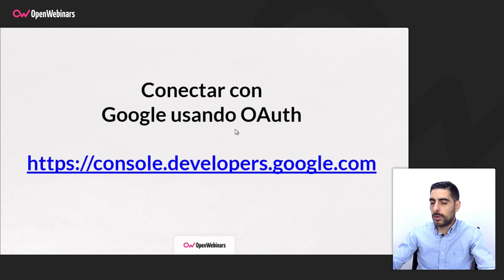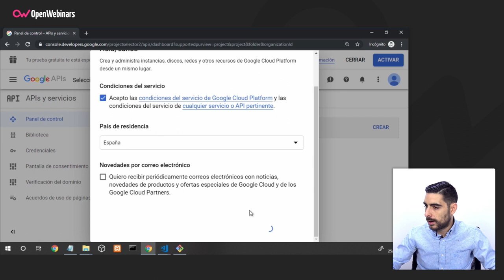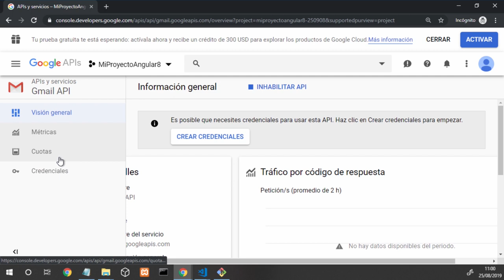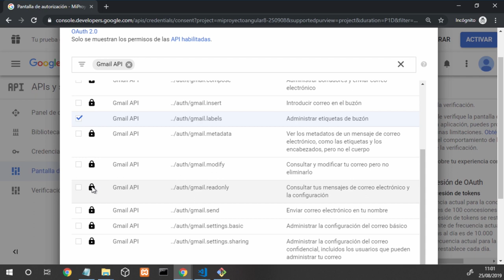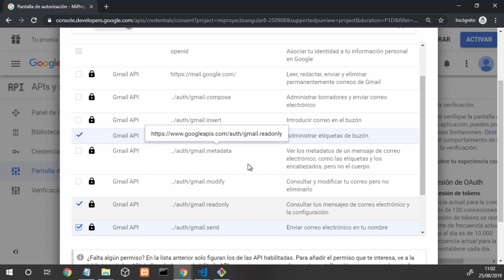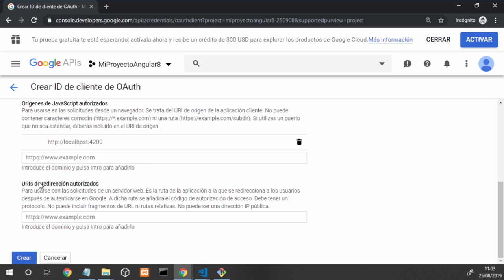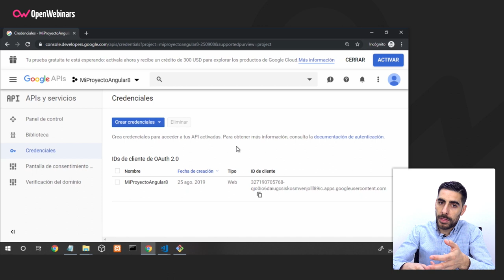ID para OAuth 2.0 de Google | Tutorial de Angular 8 en Español